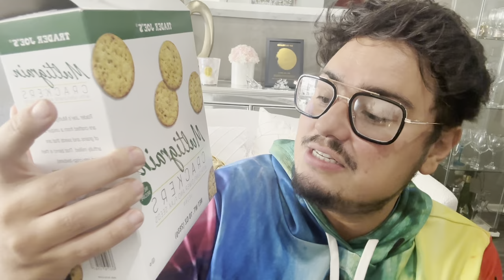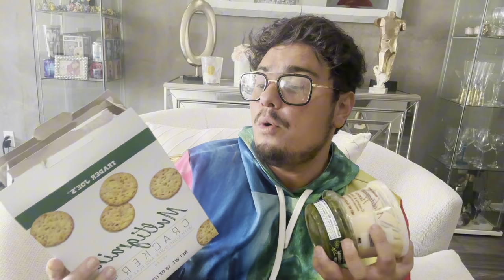Kylie Jenner DONE with SHADY Friends + Timothee Chalamet UPDATE!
Kylie Jenner Kardashians Timothee Chalamet

AMAZON WISHLIST 🫶💕